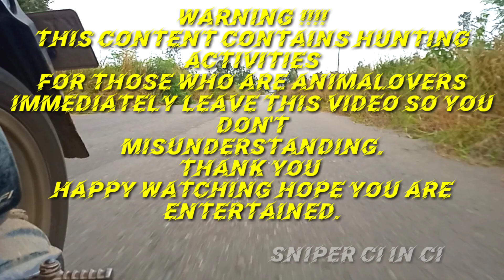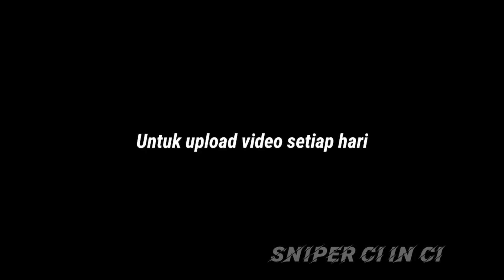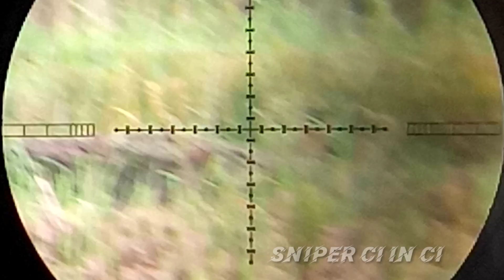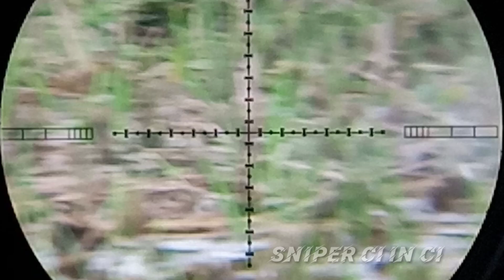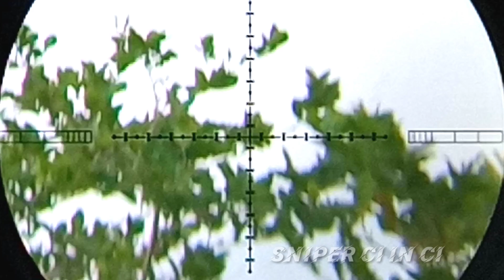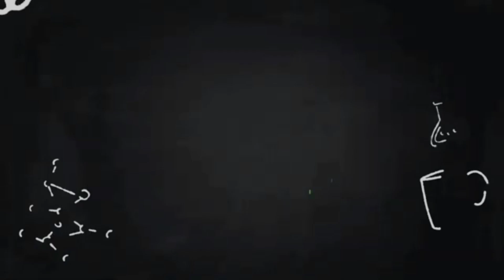🔴 D-KILL BERBURU TEKUKUR HANYA 8 MENIT LARAS CI IN CI NGAMUK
&ngevlog seputar YouTube
hello buddy, sniper ci in ci wherever you are, hopefully we are all in good health, always amen, amen, rabbal Al-Amin. for this content, I will release the engraving process for the DHEMIT D-KILL name,